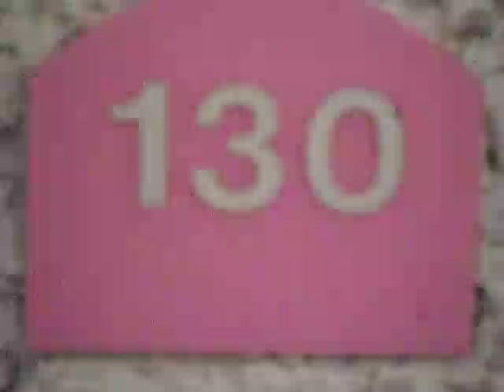Hit by car